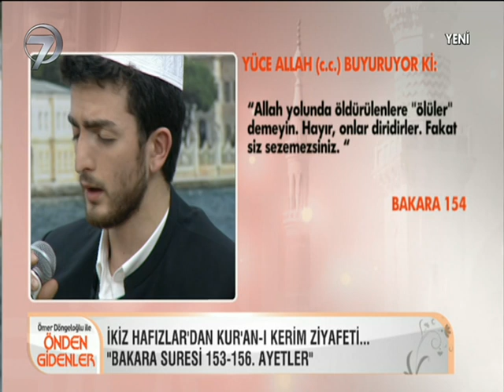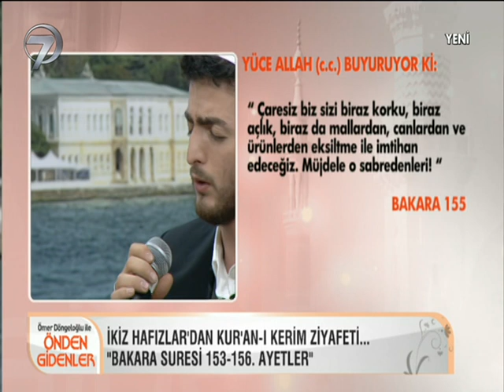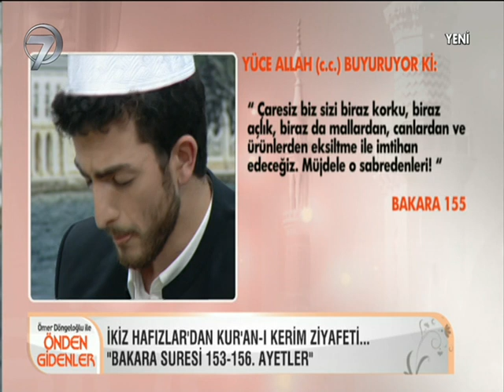ÖNDEN GİDENLER - 8 MART 2015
Kanal 7’nin sevilen programı Ömer Döngeloğlu İle Önden Gidenler yeni saatinde izleyicisiyle buluşmaya devam ediyor. Önden Gidenler’de bu bölüm İslam’da aile konusu ele alındı.

Ömer Döngeloğlu’nun anlatımlarıyla hayat bulan Önden Gidenler, izleyicilerine İslami konularda bilinmesi gerekenleri aktarmayı sürdürüyor.  Ömer Döngeloğlu İle Önden Gidenler’de bu bölüm toplumun temel taşı olan aile yapısının İslamiyet’teki yeri üzerine bir sohbet gerçekleştirildi. Hz. Muhammed’in aileye verdiği değer, aile bireylerine gösterilmesi gereken saygı, Kur’an-ı Kerim’de anlatılan örnek aile hayatı Önden Gidenler’de ekrana taşındı.